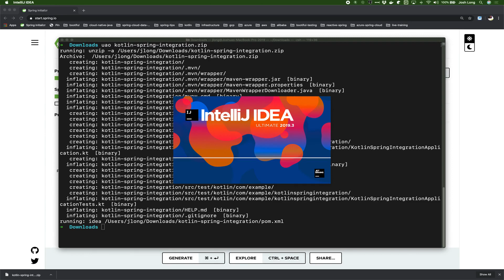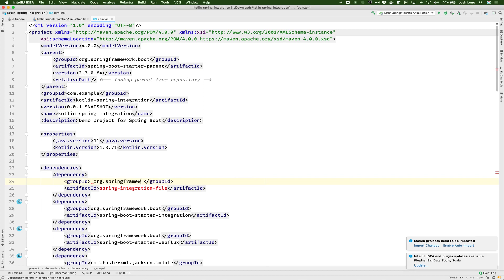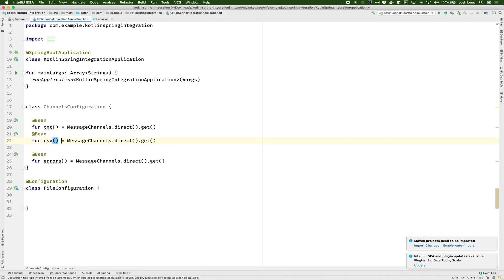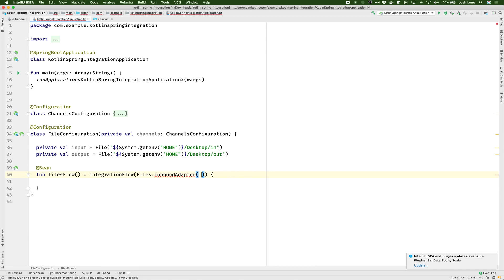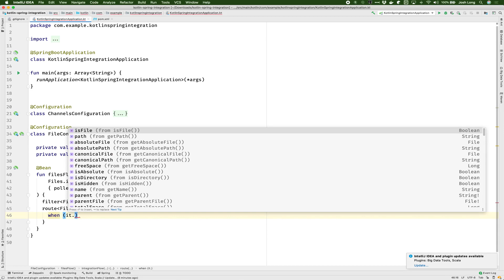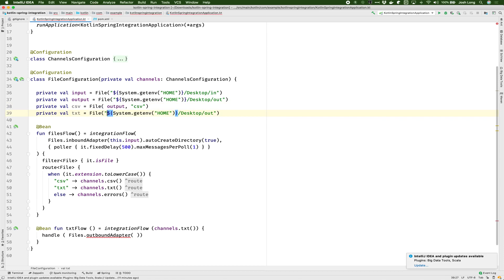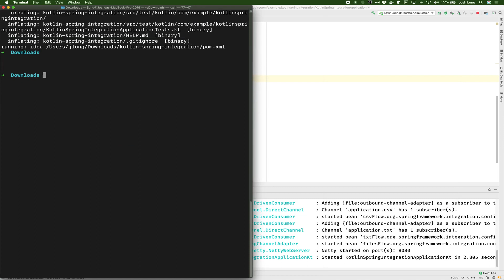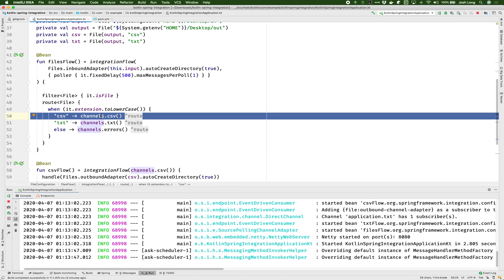Spring Tips: The Spring Integration Kotlin DSL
speaker: Josh Long

Hi, Spring fans! In this installment, we look at the new Spring Integration Kotlin DSL.